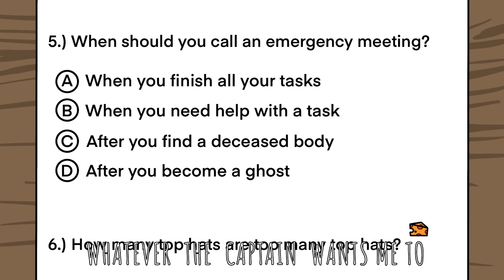CUP SONG with a GIRL 19- Among Us animation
Among Us with a GIRL Cup Song Animation.